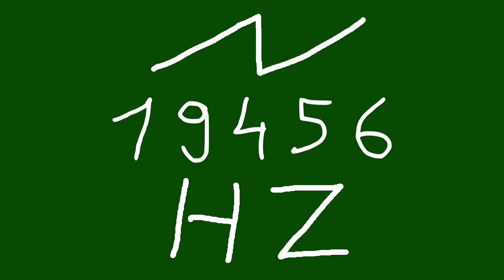19456 hz saw